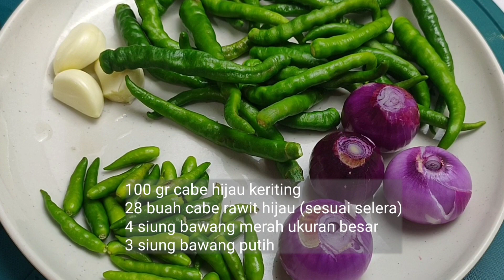4 Resep Olahan Ikan Tongkol :: Masakan Rumahan Yang Mudah dan Enak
TONGKOL  SUWIR KEMANGI
Bahan-bahannya:
800 gr Ikan tongkol
3 ikat kecil daun kemangi
2 lembar daun jeruk purut
Garam secukupnya
Kaldu jamur bubuk secukupnya

Bumbu Halus:
10 buah cabe merah keriting
5 buah cabe rawit domba
1 buah tomat
10 siung bawang merah
3 siung bawang putih
1 ruas jahe

TONGKOL MASAK TOMAT
Bahan-bahannya :
1 kg ikan tongkol
600 gr tomat merah, iris
5 siung bawang merah ukuran besar, iris
5 siung bawang putih, iris
1 ruas jahe, iris halus
50 gr cabe rawit hijau, iris
4 sendok makan saus tomat
1 sendok makan kecap manis
1 sendok makan gula pasir
1 sendok teh garam
1/2 sendok teh kaldu jamur bubuk
1/2 sendok teh penyedap rasa
100 ml Air Bersih

TONGKOL SAMBAL HIJAU
Bahan-bahannya
500 gr ikan tongkol
2 buah tomat merah
4 lembar daun jeruk
1 sendok teh garam
1/2 sendok teh kaldu jamur bubuk
1/4 sendok teh penyedap rasa

Bumbu Halus:
100 gr cabe hijau keriting
28 buah cabe rawit hijau (sesuai selera)
4 siung bawang merah ukuran besar
3 siung bawang putih

TONGKOL. BALADO
Bahan-bahannya :
- 1 kg ikan tongkol yang segar
- Minyak goreng

Bahan untuk merebus ikan :
- 1 batang serai
- 1 ruas kunyit
- 1 ruas jahe
- 2 lembar daun salam
- 2 sendok teh garam
-  1/2 sendok teh penyedap rasa
- 600 ml air bersih

Bahan-bahan untuk sambal balado :
- 100 gram cabe merah
- 1 siung bawang merah, iris tipis
- 3 siung bawang merah
- 3 siung bawang putih
- 1 buah tomat ukuran sedang
- 1 ruas jahe

selamat mencoba 🤗🤗🤗🤗